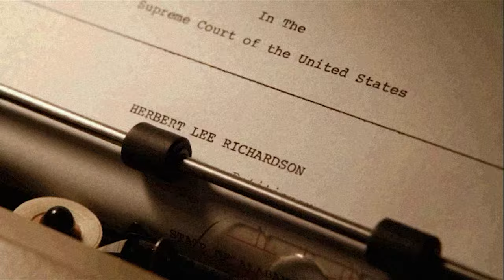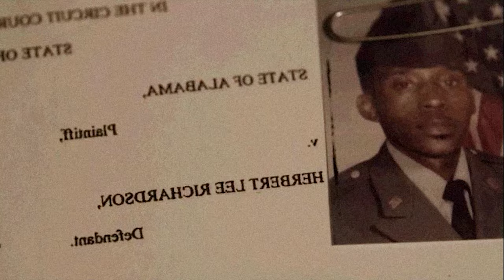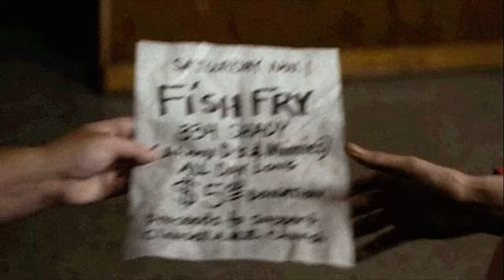Uncovering Lies, Fighting for Justice: A True Story of Courage and Hope!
🎥 In today's film recap, we dive deep into a gripping tale of courage, justice, and the fight against racial bias. "Battling Racism and Injustice: Can One Lawyer Change Fate?" explores the true story of a determined lawyer's quest to save an innocent man from a wrongful conviction.

🔍 Key Moments in the Film:

The Arrest: Unpacking the wrongful accusation and the flawed judicial process.
The Fight Begins: A young lawyer's journey from Harvard to the heart of Alabama.
Inside the Courtroom: Critical moments that changed the course of the trial.
The Power of Truth: How evidence and perseverance challenged a corrupt system.
The Verdict: A climax that will leave you questioning justice and equality.
✊ Why This Story Matters:
This film isn't just a narrative; it's a reflection of ongoing struggles against racial injustice. It resonates with current events and historical battles for equality, making it a must-watch for anyone passionate about social justice and legal reform.

💬 Engage with Us:
Have thoughts or insights about the film? Share your views in the comments below! Let's have a meaningful conversation about the themes and messages of this powerful story.

📚 Further Reading and Resources:
For those interested in learning more about the real-life events that inspired this film, check out our curated list of resources and readings in the pinned comment. Gain deeper insights into the fight against racism and the importance of legal advocacy.

Time Code:
00:00:00 - Introduction: The grim reality of Johnny D. McMillan's wrongful conviction.
00:00:44 - Bryan Stevenson's decision to fight for justice as a lawyer for death row inmates.
00:01:53 - Bryan's humbling experience at the prison and meeting with inmates.
00:02:35 - Johnny D.'s skepticism about Bryan's ability to fight corruption and achieve justice.
00:03:45 - Bryan learns about Johnny D.'s alibi and community support.
00:04:47 - Bryan's personal motivation to fight for justice, inspired by his grandfather's story.
00:06:53 - Bryan's realization of the systemic challenges faced by black people in Alabama.
00:07:47 - The emotional toll of Herbert's execution day on Bryan.
00:08:10 - Bryan discovers crucial evidence in Ralph's interrogation recording.
00:09:25 - Ralph's pivotal courtroom testimony confirming he did not see Johnny D. at the crime scene.
00:10:36 - The unjust court decision and its impact on Johnny D.'s son, John.
00:11:46 - The Supreme Court overturns the previous judge's decision, granting a new trial.
00:12:53 - Bryan's impassioned argument in court highlighting the racial injustice in the legal system.
00:13:49 - The triumphant moment when Johnny D. is declared free.
00:14:11 - Bryan's powerful closing statement on justice and the character of a nation.